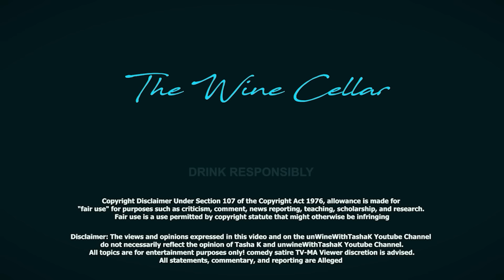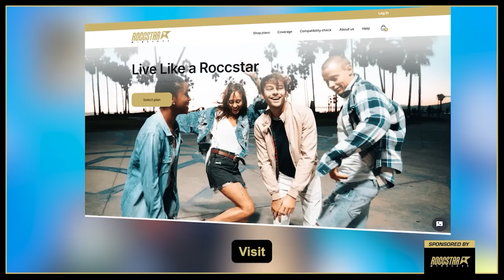Exclusive | Tia Kemp talks Rick Ross Hating Diddy, Beef with Tokyo Toni, Geisha 305, & more!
Sephora Pro Brush #70
Fenty Beauty Pro Filter Soft Matte Powder Foundation #450
Milan No Pore Zone Mattifying Primer
Mac Powder Foundation NW48
Makeup Wipes by Aveno
Strapless Bra
Ikea White Robe
Sephora Lip Stain Lip Liner
Maybelline SuperStay Matte Ink